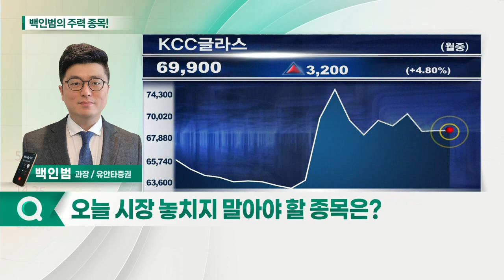현대일렉트릭, KCC글라스, 라이프시맨틱스, 셀트리온제약_백인범의 주력 종목 (20210811)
1. 현대일렉트릭(267260)
2. KCC글라스(344820)
3. 라이프시맨틱스(347700)
4. 셀트리온제약(068760)

- 상반기에 이어 하반기 호실적 기대
- 美법인 및 제품 단가 인상
- 매물 소화 과정 이후 재상승 기대
- 하반기 주가 30,000원 수준 기대

KCC글라스(344820)
- 주가 상승에도 밸류에이션 부담 적은 상황
- 건자재 업황 호조 및 실적 개선 전망
- 인도네시아 공장 설립 발표
- 올해 컨센서스 대비 호실적 전망